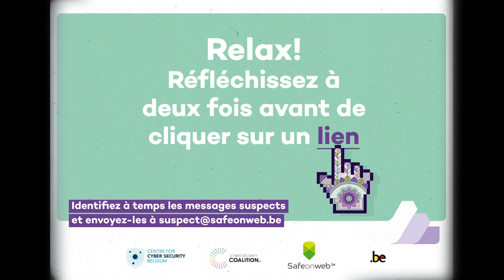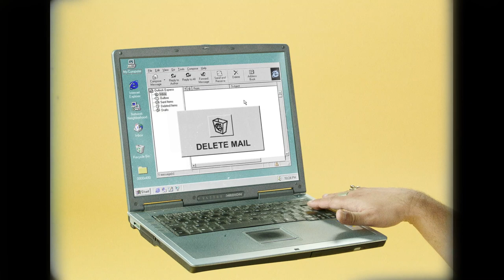Relax ! Réfléchissez à deux fois avant de cliquer sur un lien - Boostez votre santé digitale!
Le phishing est une escroquerie commise en ligne au moyen de faux e-mails, sites web ou messages. Les cybercriminels tentent de vous duper en utilisant quelque chose en quoi vous croyez ou en se faisant passer pour une personne en qui vous avez confiance. Ils essaient également de jouer sur l’angoisse. Ne vous laissez pas attraper !